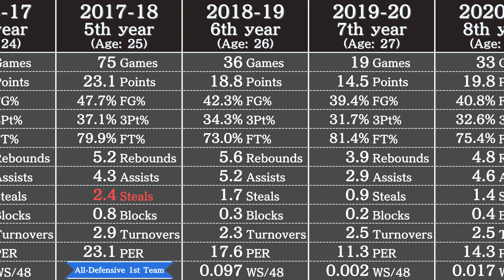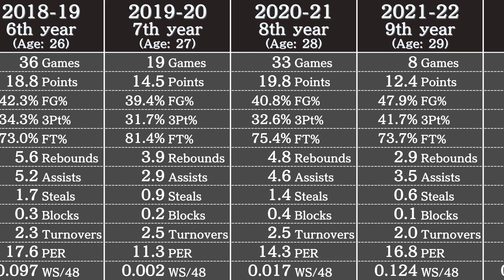Victor Oladipo's Career Stats (as of 2023) | NBA Players' Data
Data in this video: Basketball Reference